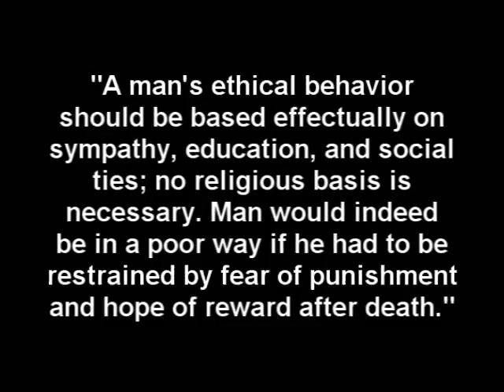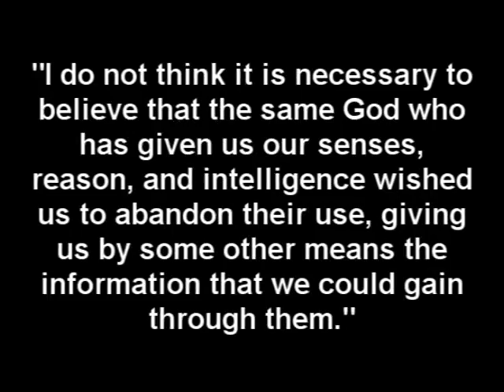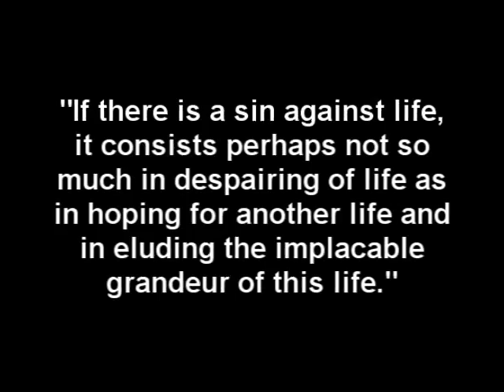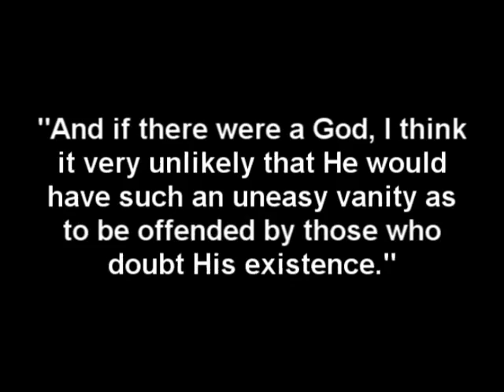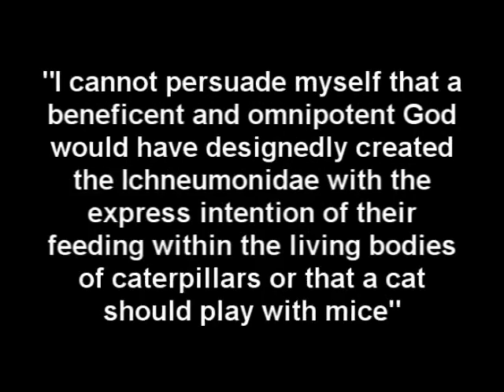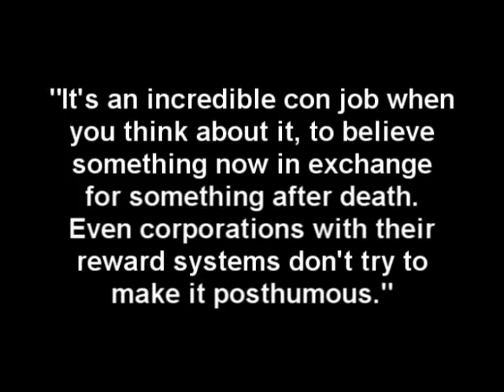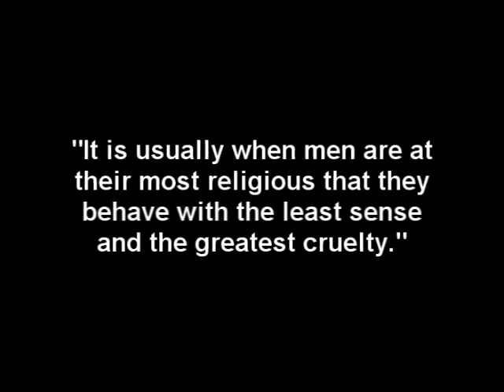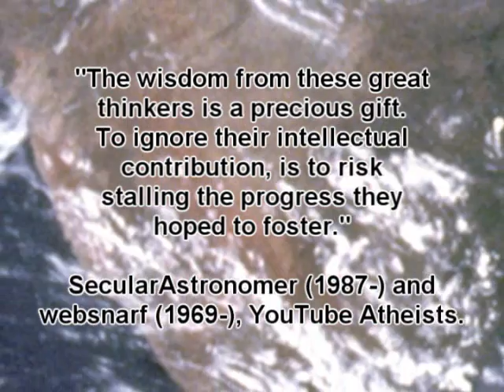Secular Quotes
Themes:
skepticism is good
religion is illogical
religion is dangerous

The Quotes:

"Question with boldness even the existence of God; because, if there be one, he must more approve of the homage of reason than that of blindfolded fear."
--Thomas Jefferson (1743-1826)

"A man's ethical behavior should be based effectually on sympathy, education, and social ties; no religious basis is necessary. Man would indeed be in a poor way if he had to be restrained by fear of punishment and hope of reward after death."

"We must question the story logic of having an all-knowing all-powerful God, who creates faulty Humans, and then blames them for his own mistakes."
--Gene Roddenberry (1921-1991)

"Extraordinary claims require extraordinary evidence."
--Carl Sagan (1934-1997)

"I do not think it is necessary to believe that the same God who has given us our senses, reason, and intelligence wished us to abandon their use, giving us by some other means the information that we could gain through them." ibid., p. 226
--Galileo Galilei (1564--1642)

"The intelligent beings in these regions should therefore not be surprised if they observe that their locality in the universe satisfies the conditions that are necessary for their existence. It is a bit like a rich person living in a wealthy neighborhood not seeing any poverty."
--Stephen Hawking  (1942-present)

"Man is, and always has been, a maker of gods. It has been the most serious and significant occupation of his sojourn in the world."
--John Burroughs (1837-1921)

"If there is a sin against life, it consists perhaps not so much in despairing of life as in hoping for another life and in eluding the implacable grandeur of this life."
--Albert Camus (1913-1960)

"Faith, as well intentioned as it may be, must be built on facts, not fiction--faith in fiction is a damnable false hope."
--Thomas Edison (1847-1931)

"And if there were a God, I think it very unlikely that He would have such an uneasy vanity as to be offended by those who doubt His existence."
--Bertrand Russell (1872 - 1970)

"Faith is the great cop-out, the great excuse to evade the need to think and evaluate evidence. Faith is belief in spite of, even perhaps because of, the lack of evidence."
--Richard Dawkins (1941-persent)

"Man... he thinks he is the Creator's pet ... he even believes the Creator loves him; has a passion for him; sits up nights to admire him; yes and watch over him and keep him out of trouble. He prays to him and thinks He listens. Isn't it a quaint idea." Letters from the Earth
--Samuel Clemens / Mark Twain (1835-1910)

"I cannot persuade myself that a beneficent and omnipotent God would have designedly created the Ichneumonidae with the express intention of their feeding within the living bodies of caterpillars or that a cat should play with mice"
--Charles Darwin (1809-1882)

"An honest god is the noblest work of man. ... God has always resembled his creators. He hated and loved what they hated and loved and he was invariably found on the side of those in power."
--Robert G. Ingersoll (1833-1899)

"It's an incredible con job when you think about it, to believe something now in exchange for something after death. Even corporations with their reward systems don't try to make it posthumous."
--Gloria Steinem (1934-present)

"I find the whole business of religion profoundly interesting. But it does mystify me that otherwise intelligent people take it seriously."
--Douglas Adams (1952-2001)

"I can't embrace a male god who has persecuted female sexuality throughout the ages. And that persecution still goes on today all over the world."
--Amanda Donohoe (1962-present)

"The beauty of religious mania is that it has the power to explain everything. Once God (or Satan) is accepted as the first cause of everything which happens in the mortal world, nothing is left to chance...logic can be happily tossed out the window."
--Stephen King (1947-persent)

"Religions are like fireflies. They require darkness in order to shine."
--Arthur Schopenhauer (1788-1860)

"It is usually when men are at their most religious that they behave with the least sense and the greatest cruelty."
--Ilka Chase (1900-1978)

"There was a time when religion ruled the world. It is known as The Dark Ages."
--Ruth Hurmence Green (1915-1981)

"Religion is a byproduct of fear... For much of human history, it may have been a necessary evil, but why was it more evil than necessary? Isn't killing people in the name of God a pretty good definition of insanity?"
--Arthur C. Clarke (1917-present)

"The wisdom from these great thinkers is a precious gift. To ignore their intellectual contribution, is to risk stalling the progress they hoped to foster."

SecularAstronomer (1987-) and websnarf (1969-), YouTube Atheists.